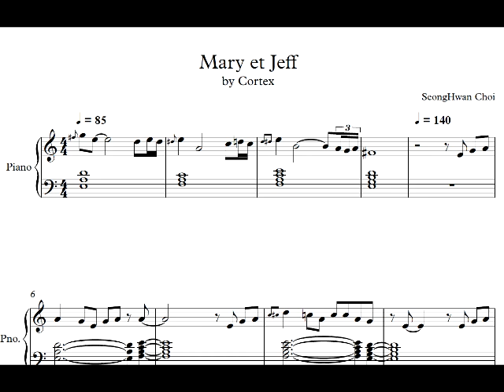Mary et Jeff (cover)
working with Sibelius 7